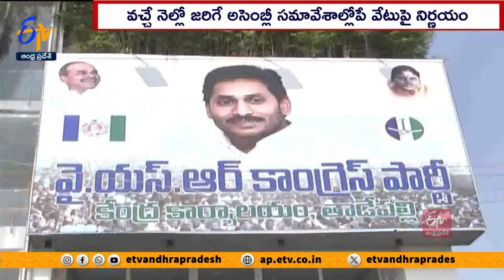నలుగురు ఎమ్మెల్యేలపై అనర్హత వేటు...? | YCP to Disqualify Four MLAs ...?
వైకాపాను వ్యతిరేకించిన నలుగురు ఎమ్మెల్యేలపై అనర్హత వేటు వేసేందుకు ఆ పార్టీ సిద్ధమవుతోంది. వచ్చే నెల మొదటివారంలో అసెంబ్లీ సమావేశాల్లోపే వేటుపై నిర్ణయం తీసుకోనుంది. అదే సమయంలో విపక్ష పార్టీల తరపున గెలిచి వైకాపాలోకొచ్చిన అయిదుగురు ఎమ్మెల్యేలపై ఏ చర్యా తీసుకోలేదు.విలువలతో కూడిన రాజకీయం చేస్తాం‘అంటూ సత్య వచనాలు పలికే ముఖ్యమంత్రి జగన్ ఎమ్మెల్యేల అనర్హత వేటు విషయంలో ద్వంద్వనీతిని ప్రదర్శిస్తున్నారన్న విమర్శలు వ్యక్తమవుతున్నాయి